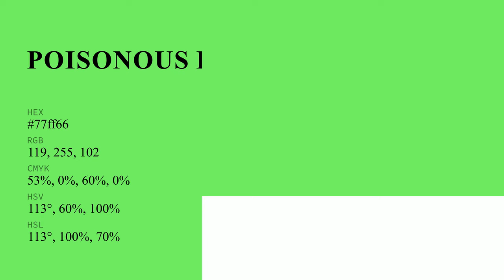Poisonous Dart color 77ff66 hex color - Green color - Warm color 77ff66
What color is Poisonous Dart ? 77ff66 hex color - Green color - Warm color 77ff66

Hex 77ff66 Color Code is also known as Poisonous Dart color.